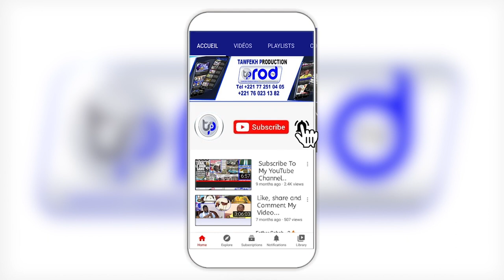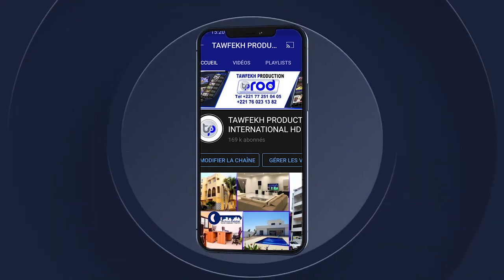KHELCOM 2021 BERNDÉ Kourel Mawahiboul Akyaasi, Ndawi Touba Dalou S.Saliou FALL